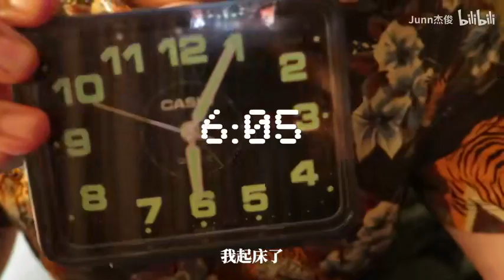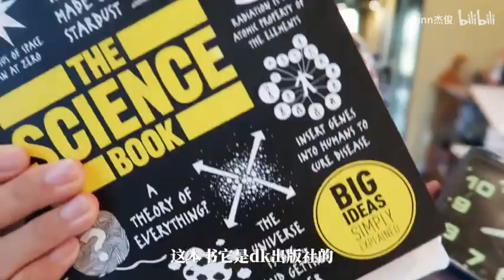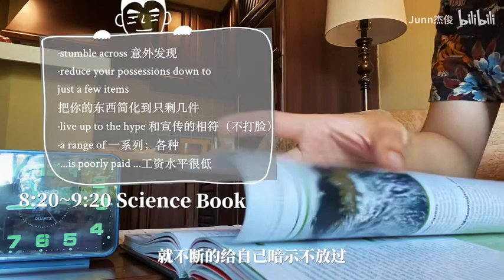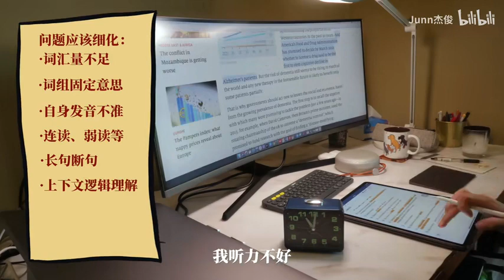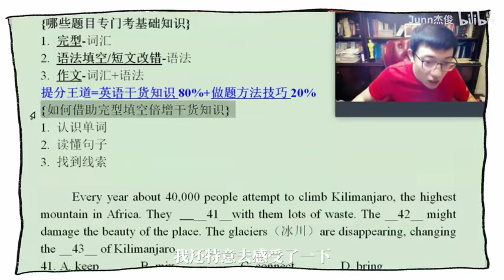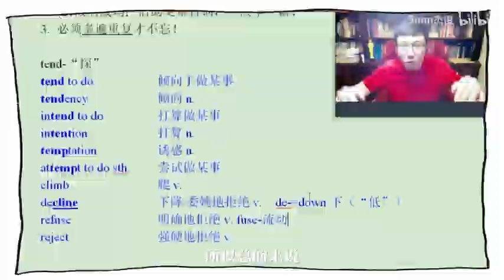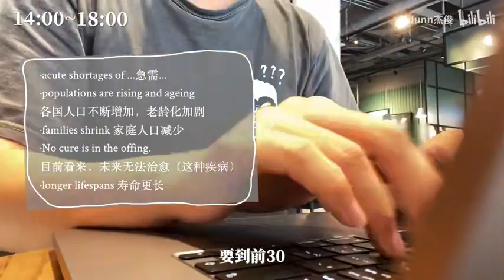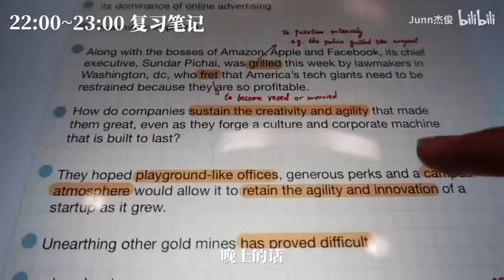开学四招快速进入决战状态，拉开差距丨远离颓废丨和我过10小时学习的一天 p01 4个进入状态方法+生活学习vlog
微博@Junn杰俊

*网易有